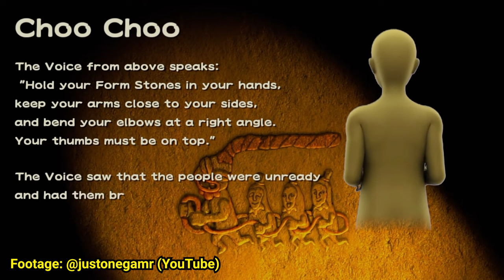WarioWare for GBA: A MegaMicro Retrospective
WarioWare is a very popular franchise and has recently seen a surge of popularity but did you know the first games in the series were released all the way back in the mid 2000's on the GameBoy Advance? Well, let's take a trip down memory lane and see just how this series began.

0:00 Intro
1:21 The WarioWare Series
6:38 MegaMicrogames
21:34 Twisted
37:16 Conclusion